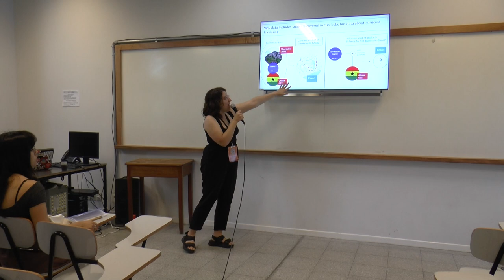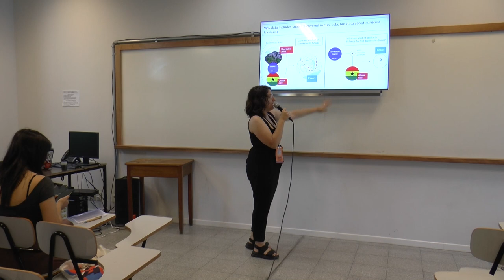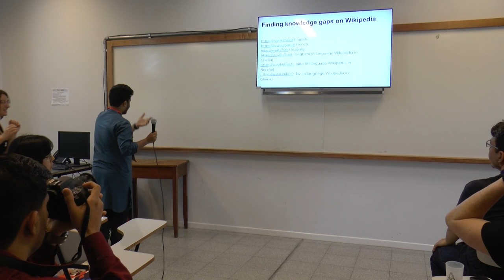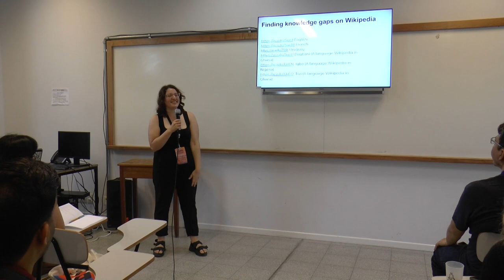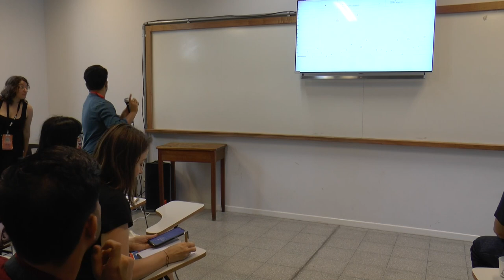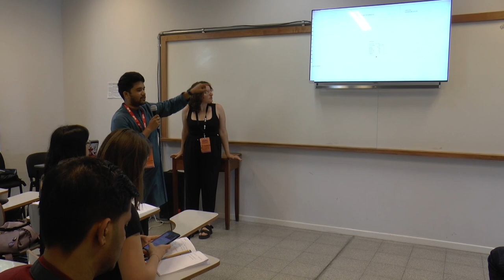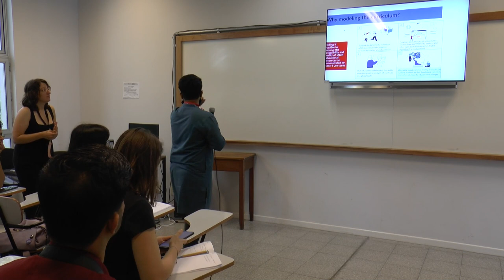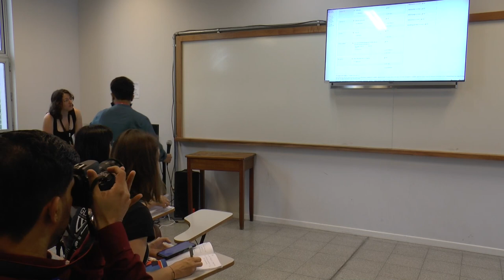Towards a Recommendation on Open Culture - What, When, How?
Brigitte Vézina y Connor Benedict (Creative Commons)
17/11/2023